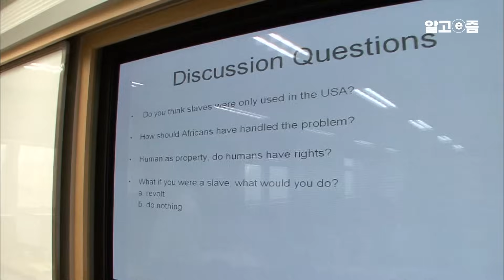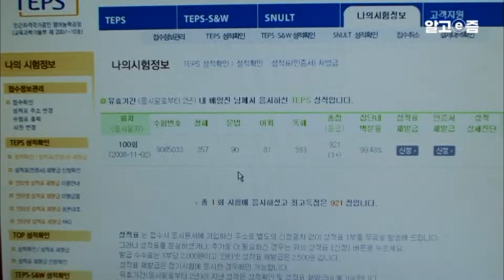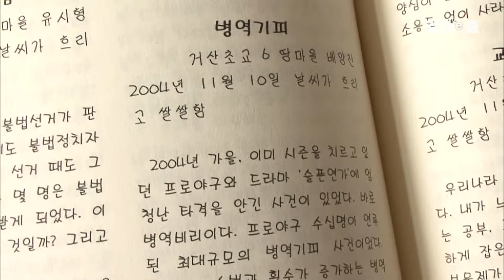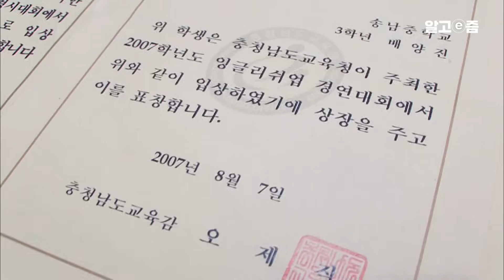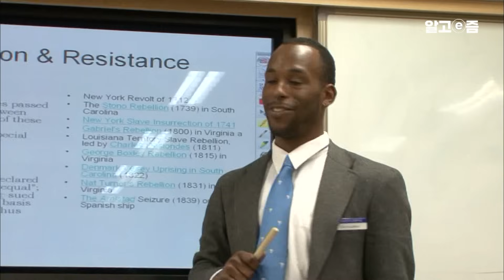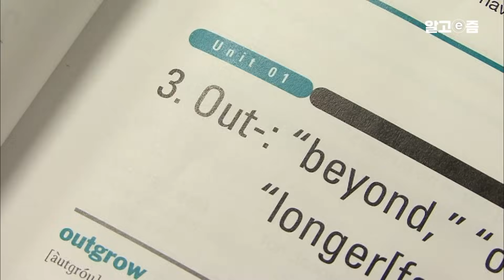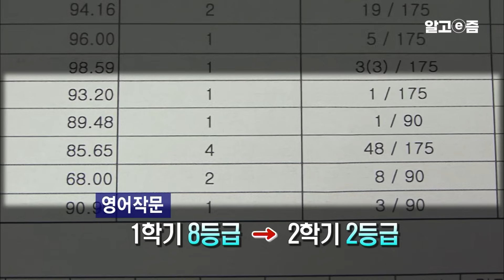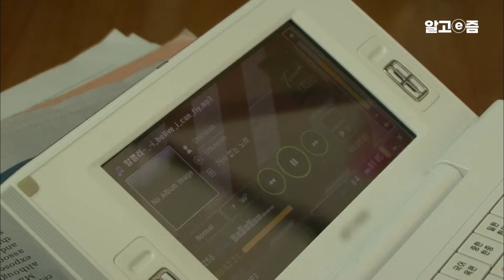공부자극 영상📚 한국 시골 학교 다니며 영어에 관심 없던 학생, 6개월 만에 단어 22,000개 암기하고 모든 영어시험 손쉽게 1등급 맞은 비법┃공부의 달인┃알고e즘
충남 외국어 고등학교 2학년에 재학 중인 배양진 학생.
양진이는 중학교까지만 해도 영어는 교과서에 있는 정도만 조금 아는 정도였다.
하지만 중학교 때 영어 선생님이 영어와 친해질 수 있는 계기를 만들어 주신 뒤로
영어에 대한 관심이 생겨나기 시작했다.

외국어 고등학교 준비를 하면서 난생처음으로 단어를 공부했고,
고등학교 들어와서는 6개월 만에 22,000개의 단어를 외웠다.

영어뿐만 아니라 다른 과목 성적까지 1등급을 냈던 배양진 학생.
좋은 결과를 낼 수 있었던 비법이 무엇인지 알아본다.

📺방송정보
📌프로그램명: 공부의 달인 - 영어, 느껴라 그리고 말하라!-배양진